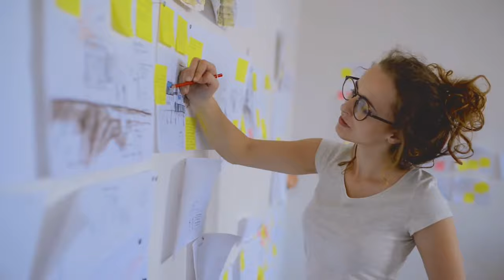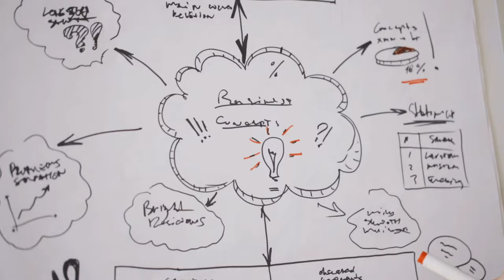Meet Linda Rottenberg | A high-impact entrepreneur | Leaders in Action Society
This episode has subtitles in English, French, Spanish and Portuguese.